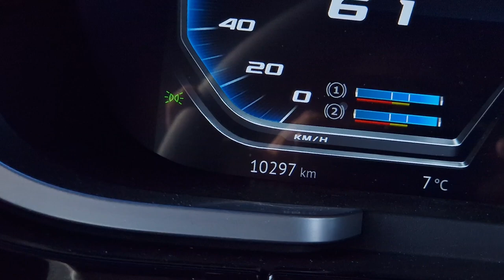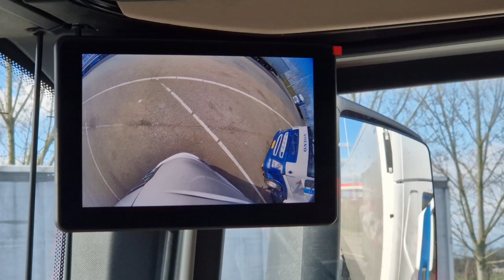Zadnji video iz Daf-a